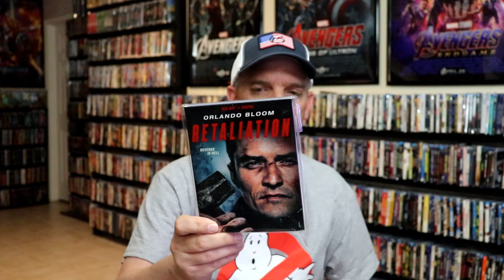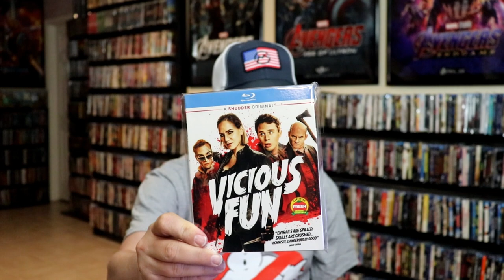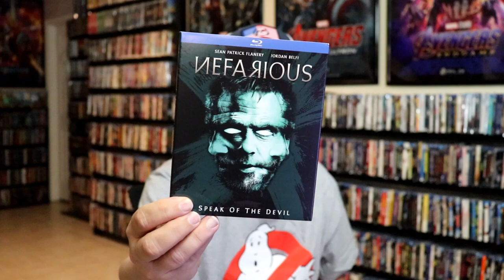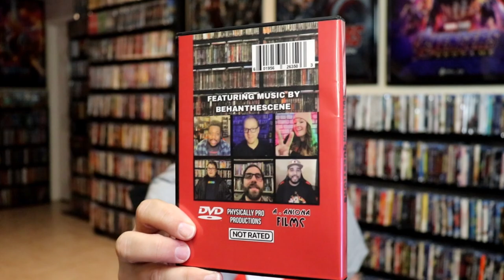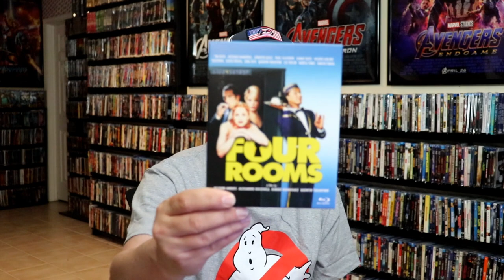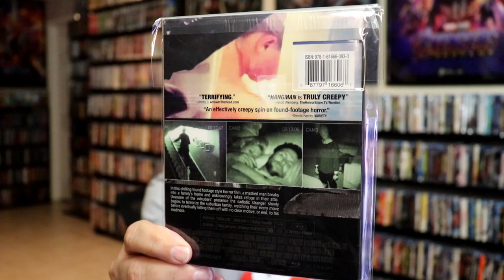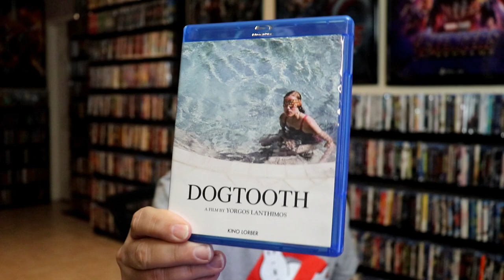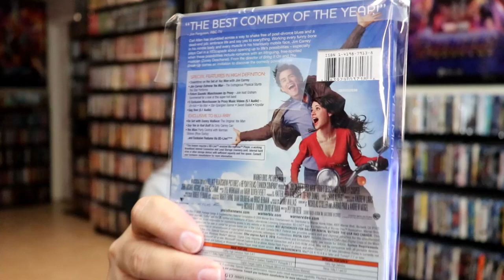What I watched in August 2023 | Letterboxd Edition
Check out all of these great films (and not so great) that I watched in August 2023.  Follow along with my diary from my Letterboxed account